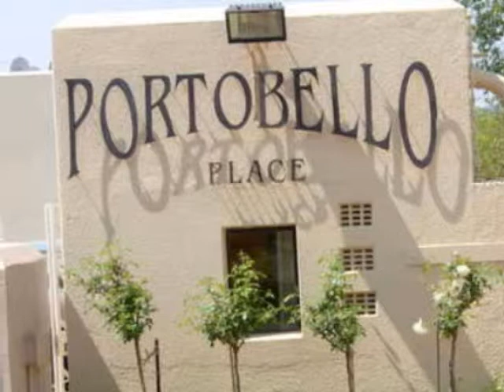1.0 Bedroom Apartment For Sale in Morningside, Sandton, South Africa for ZAR R 1 199 000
Bedrooms: 1.0
Bathrooms: 1.0
Garages: 0.0
Price: R 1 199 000

Property Description:

ONE BED  APARTMENT OFF RIVONIA ROAD, IN THE HEART OF MORNINGSIDE SANDTON
This investment opportunity or starter property is the right opportunity to add to an existing portfolio as your first home.  Situated in a sought after older complex in heart of Morningside, in French Lane.  Sandton.   An older well established development which offers the right address, convenience, as well as tight security.  One bed, decent sized bed room with large open windows allowing sunlight in.  A separate bathroom with separate shower and bath.  Ample cupboad space with a  walk in dresser.
Open plan kitchen with granite counter tops, and white kitchen cupboards.  The kitchen over looks a spacious lounge which in turn leads out to spacious covered patio, which can easily fit a 6 seater table and chairs which is also great for entertaining,  This is a middle floor unit.
One covered parking.  There is a Swimming pool and club house in complex, with braai facilities, for easy weekend entertaining